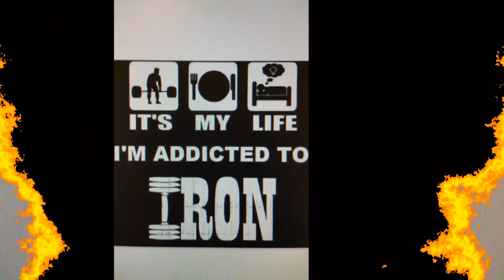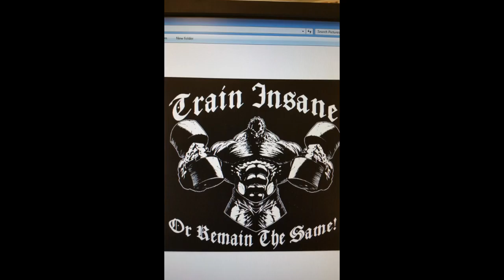Big Arms Beast Mode and Young Monarch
Light weight